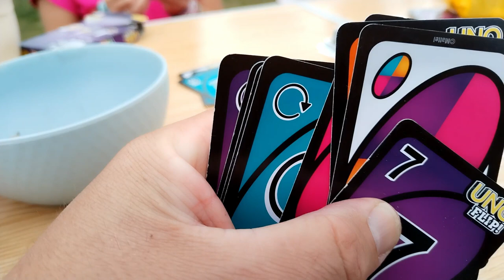Cyah.venture - épisode 6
Hello

🏖️ 8 juillet 2023
📍Plage de la Digue, Tarnos
🏕️8 juillet 2023
📍St pee sur Nivelle
Tchou